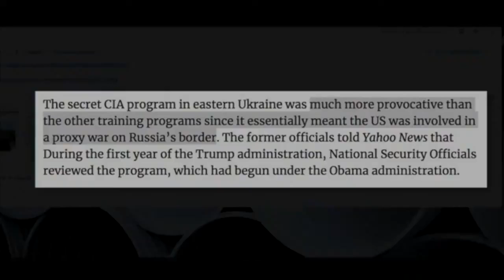Ron Paul Institute on Intervention in Ukraine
I don't necessarily agree with this, but I posted it anyway.